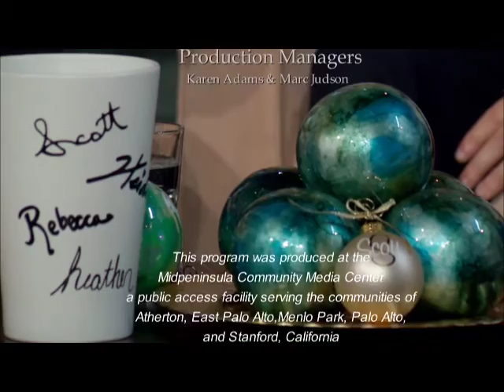Episode 61: Finding Hope During The Holidays: Tips and Advice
On this Holiday show Dr. Gloria Horsley and her co-host Alan Pedersen, Executive Director of The Compassionate Friends discuss with Dale Dullabaun and Denise Petersen, bereaved parents of little Dale and Sean, the challenges of getting through the holidays after a loss.  Tips and techniques are given to reduce holiday stress. Denise shows crafts that can be made to help remember those who have died.  Alan closes the show with an original fun Christmas carol Happy Holidays.